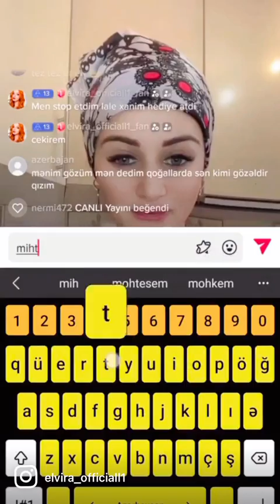Möhtesem kiwmiwli Bulka respti 😍😋👌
Salam Seyfemin Deyerli izleyicilerime ❤️👈
Asan kiwmiwli Bulkanin resepti
Stakanin ölçusu. 200 ml
1 st su
1 st sud
2 yumurta
100 q kere yag ( erdilmiw)
1 xörek qawiq maya
1 paçka vanil
150 q weker tozu
1 kq un
1 yemek qawiqi duru yag
100 q kiwmiw

Uzeri ucun
1 yumurtanin sarisi
1 xörek qawiq sud
Yarim çay qawiqi duru yag

Здравствуйте всем
Сегодняшний рецепт
Булочки с изюмом

1 стакан вода
1 стакан молока
2 яйцо
100 г Масло сливочное Растопленный)
1 Большой ложка дрожжи
1 пачка ваниль
150 г сахар
1 кг муки
1 Большой ложка растительное масло
100 г Изюм
Для Смазывания
1 яйцо желток
1 Столовую ложка молока
Четыре капельки растительное масло